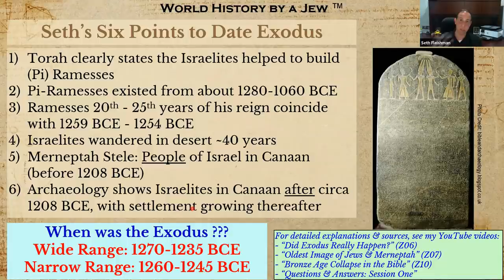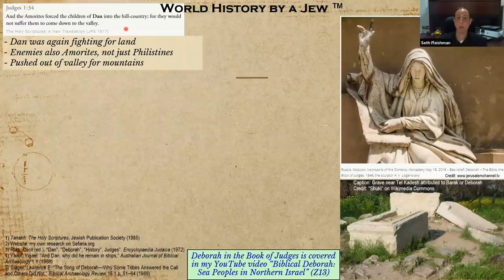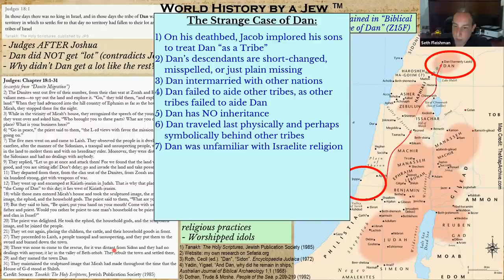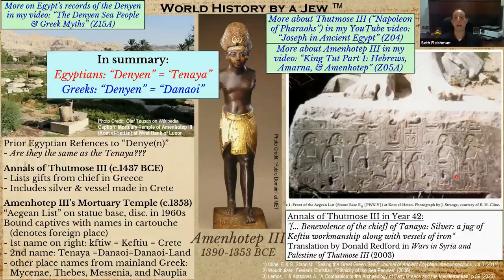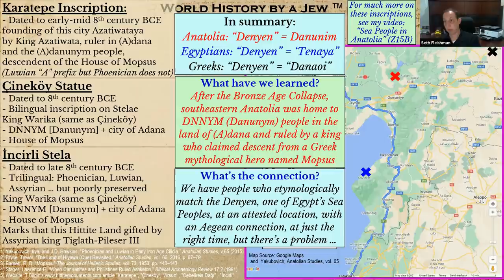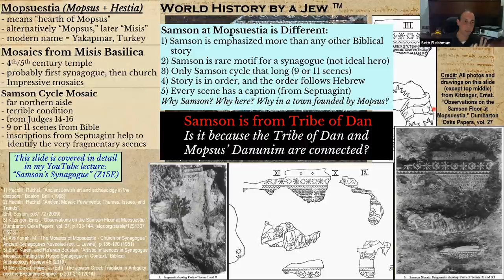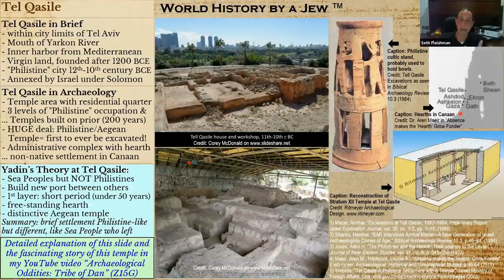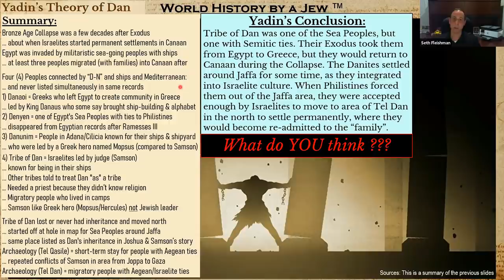Jewish Sea People in the Bronze Age Collapse (Z16) by Seth Fleishman / World History by a Jew™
World History by a Jew ™ - The Secret of Samson: Jewish Sea People in the Bronze Age Collapse - Z16 by Seth Fleishman

Exodus, Bronze Age Collapse, Rashi, Biblical Archaeology, Greek mythology, Israelites, Philistines, Samson, Hercules, and much more! This lecture is the GRAND FINALE of our "Bronze Age Collapse" series! The great Israeli archaeologist Yigael Yadin left us with an amazing theory regarding Samson's Tribe of Dan. We are using Yadin's theory to bring together our Bronze Age Collapse series, our Exodus lectures, and especially our Samson mini-series. This lecture is meant to be enjoyed by people who haven't seen any of my previous work, but it's simultaneously a lecture designed to bring a satisfying conclusion to all who have been watching over the last few weeks and months.

Do you like what you see? You can help!

For those of you wanting to support my efforts, there is no greater compliment than making a donation

To sign up for the email list, send your address to HistoryByJew @ gmail.com